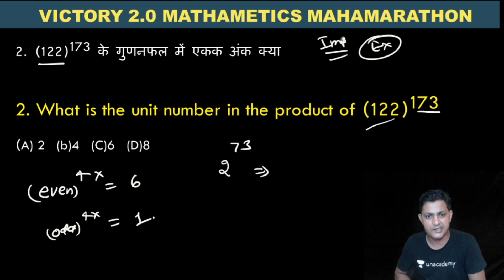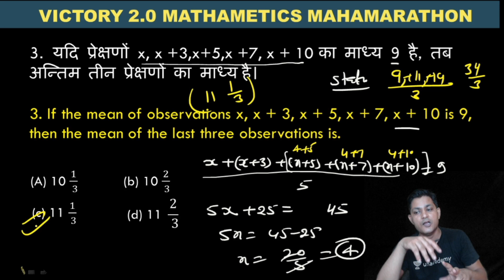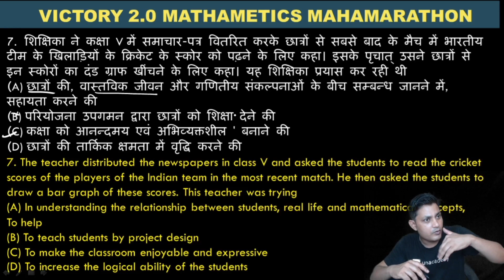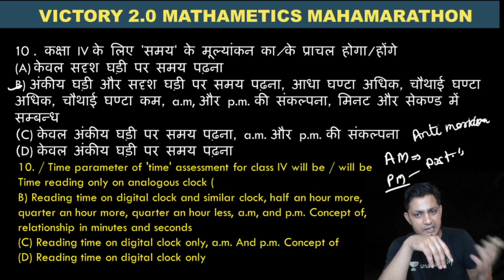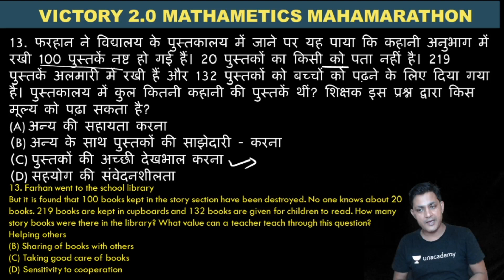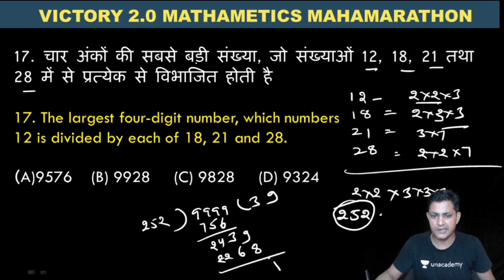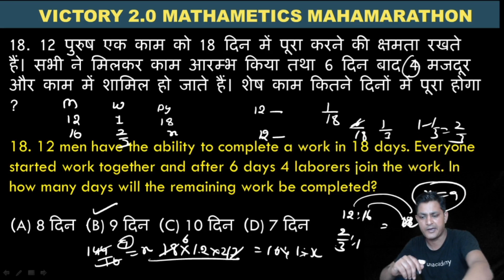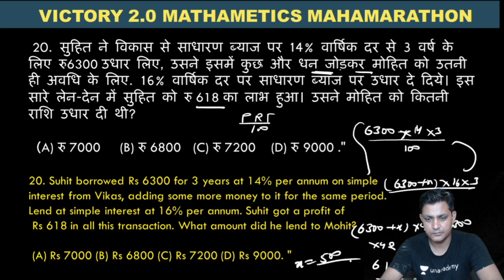Mathematics Practice Session 3 | UPTET Mock Test - 3 Maths For REET|| Lalit Kumar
दोस्तों नमस्कार,